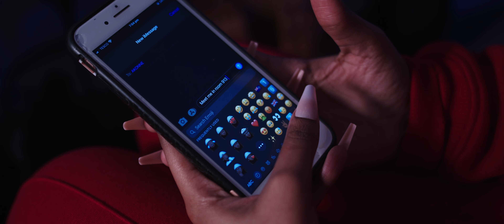Zaneita - 913 (Feat. Jo Paulo) - (Official Music Video)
'913' is a seductive, uptempo R&B track produced by Jo Paulo and written/performed by Zaneita. The song is about an established singer’s return after a world tour. The tour is over and she has arrived back in London. She is getting back in touch with her love interest, throughout the song she tells him to meet her in room 913.

Directed By - Zaneita Elisha Gerald / Zak Fenning (@ZaneitaKartel) (@ZakFenning)

Production Company - NovaOna

Cinematographer - Zak Fenning (@ZakFenning)

Instrumental Produced by - Jo Paulo (@iamjopaulo)

Styling - Zaneita Elisha Gerald @ZaneitaKartel

Hair/Make Up - (@Inspiredbynaexo) / (@itsherparlour)

Lead male - Akonne Wanliss (@J3diakes)

Stream 913 (Radio Edit) on all platforms

Connect with Zaneita

(Copyright Zaneita Elisha Gerald 2021) Any illegal reproduction of this content in any form will result in immediate action against the person concerned.